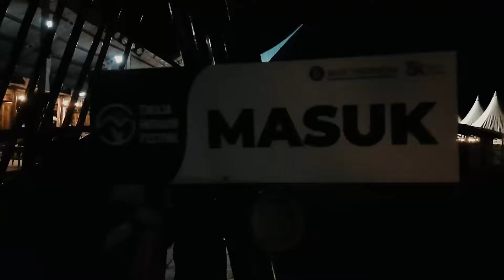TorajaFestival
Melihat Suasana Lapangan Bakti